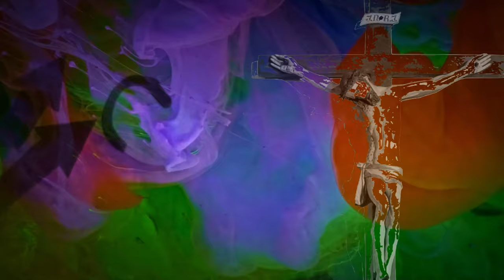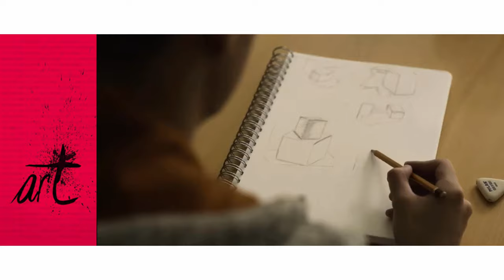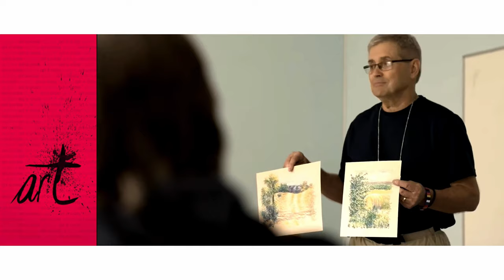ART&CROSS with NINA K. - Guest Dr. JIM MILLS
Nina talks with Jim Mills, who shares his heart from the remote parts of Finland, at one of their annual conferences

Jim, an ordained minister, attended Southwestern Baptist Theological Seminary after earning his undergraduate degree (BBA) from Memphis State University.  He earned his Master’s Degree from Covenant Theological Seminary and was awarded his Doctor of Ministry at Highland Theological Seminary and Reformed Theological Seminary in Jackson, Mississippi.